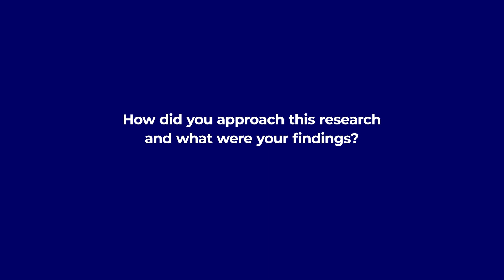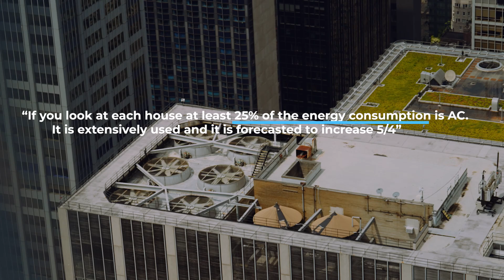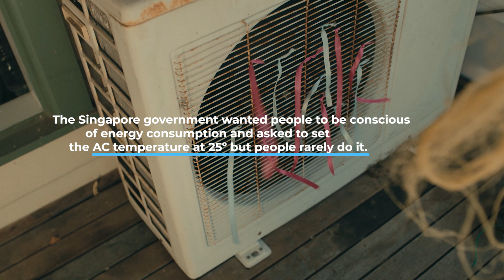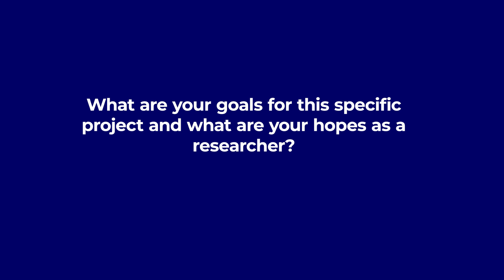Sustainability Impact Awards 2023 | Dr. Jeeva Somasundaram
In this series, you'll meet the people driving impactful research at IE University. Dr. Jeeva Somasundaram, Assistant Professor, shares insights from his award-winning projects, including “Raising the AC Temperature in the Tropics, One Degree at a Time.” Dr. Somasundaram discusses consumer behavior, the impact of adjusting AC temperatures, and how these small changes can lead to significant reductions in energy use.